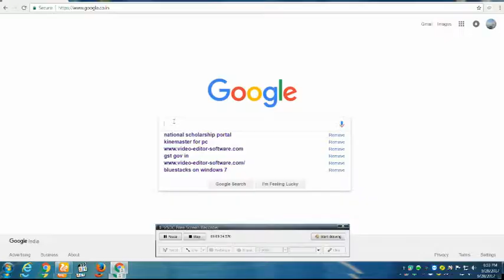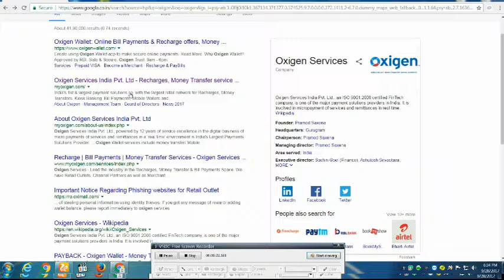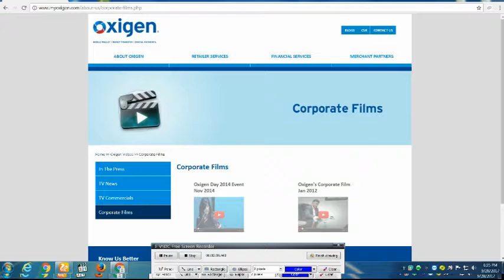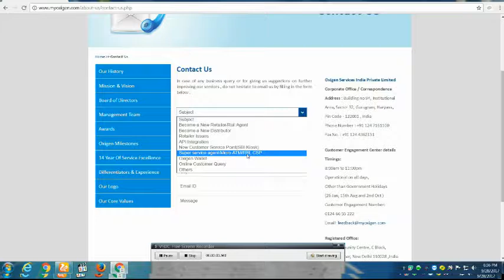HOW TO REGISTER CSP AND ATM KIT OXIGEN KAMPANY IN HINDI